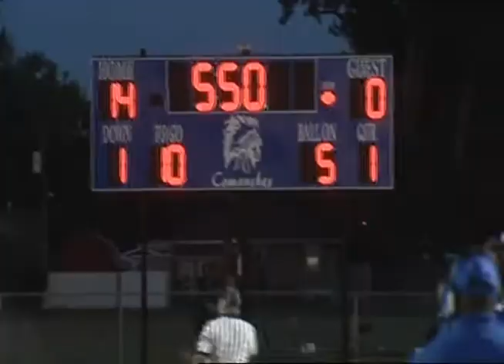HS Gametime: Alton vs. Cahokia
Watch News 4 Sports highlights of Alton High School vs. Cahokia High School from Sept. 5, 2008.